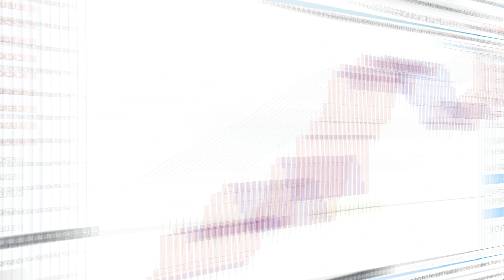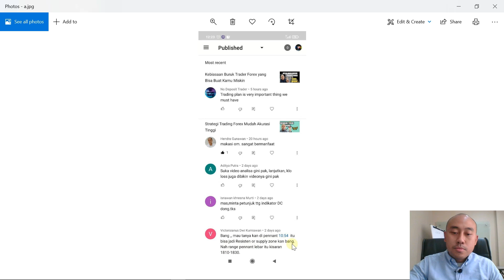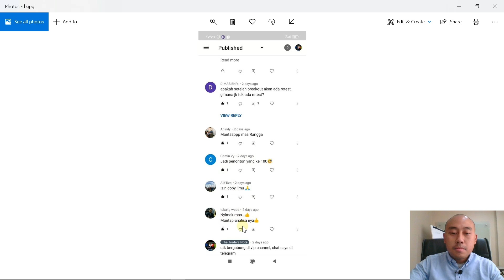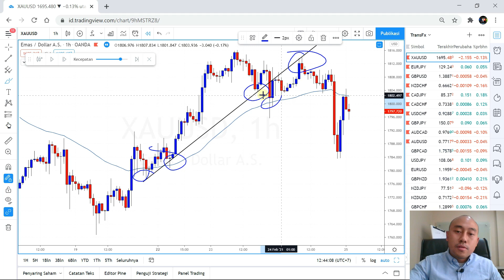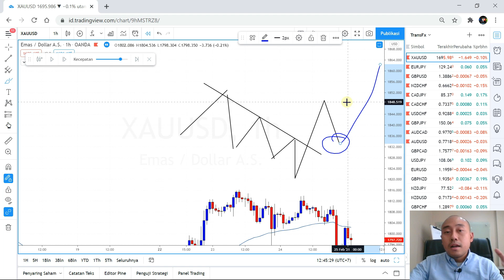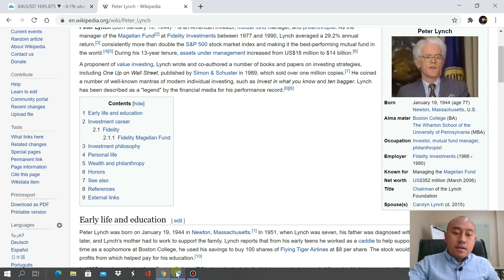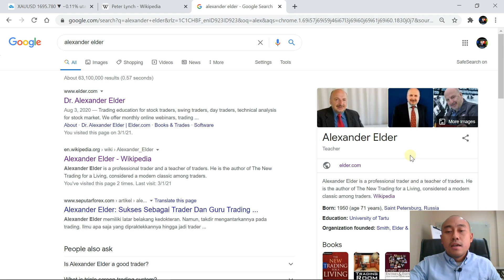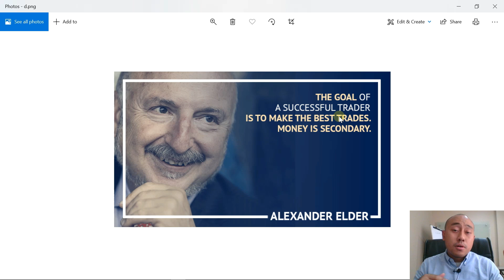Hati Hati Trading Forex, Jangan Salah Fokus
// Trading Forex fokusnya cari uang dan jadi kaya raya tapi ujungnya malah banyak yang loss. Ini karena salah fokus guys, lalu harusnya kalua trading forex itu fokusnya kemana ? saya ambil quotes dari Trader Profesional yang sukses ya, mereka mengatakan Fokuslah cari The Best Trades. Simak di video yaa

// Trading Gold dan Trading Forex sangat menguntungkan GUYS!!! Hopefully semua bisa kaya dari forex